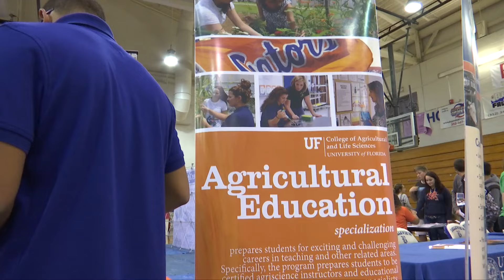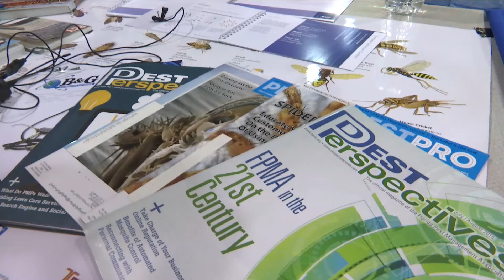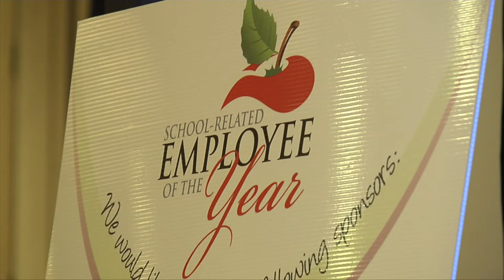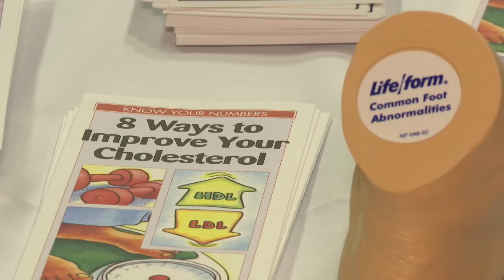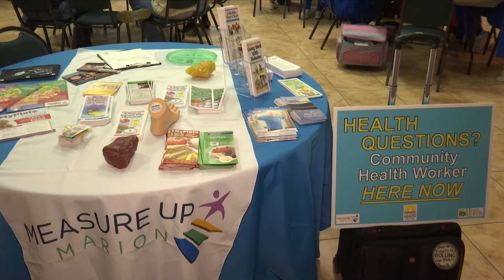K12Connect November 29, 2016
K12 Connect for the week of November 29, 2016.  Included in this week's show:
·         Agriculture Showcase @ BHS
·         Surprise Visits: 2017 School-Related Employee of the Year Finalists
·         World Record Sport Stacking @ Anthony Elementary
·         Community Health Workers